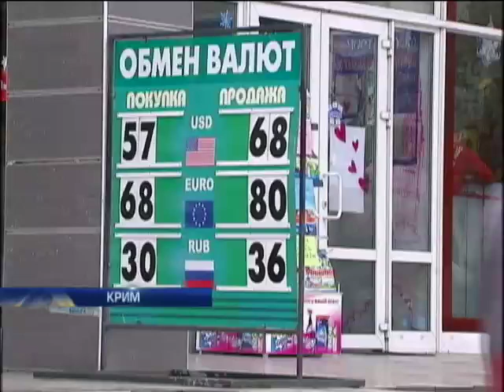У Криму після Нового року ціни зростуть на 20%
Російський рубль впав, як ніколи. Відчули це і жителі Криму.
Люди кинулися в магазини, скуповуючи все, що продається.
Але цінники міняли в них просто на очах.